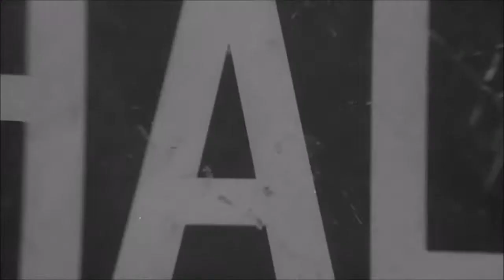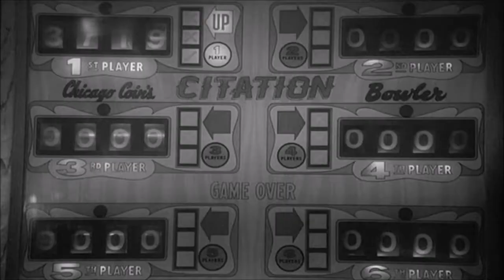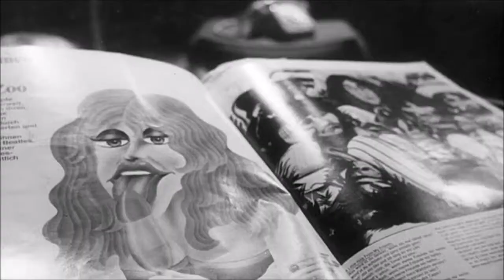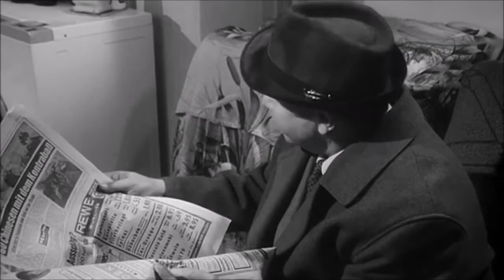Der Kommissar - 16. Morte di una testimone (Zbynek Brynych, BRD 1969) - sub ITA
Titolo originale: Tod einer Zeugin (prima trasmissione in Germania il 06/02/1970)

Episodio sui generis della serie, in cui la squadra del Commissario è chiamata in un condominio in cui stati uditi due spari all'interno di un appartamento. Una ragazza è stata uccisa, ma il principale sospettato ha un alibi di ferro.